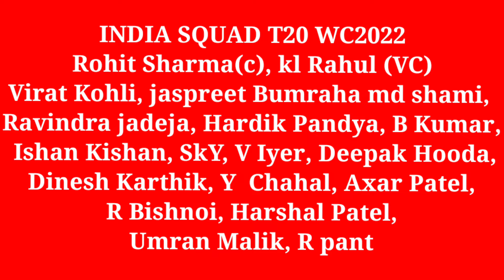Bcci Announced Team India Confirm Squad For T20 World Cup 2022 || India vs Pakistan 2022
team india squad for t20 World Cup 2022